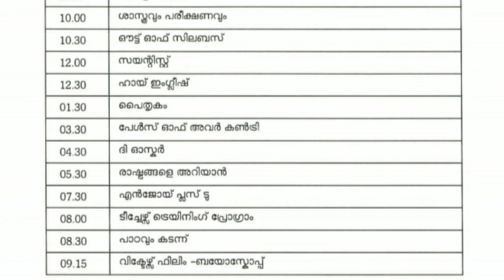ഇന്ന് ക്ലാസ് അവധി‼️KITE VICTERS CHANNEL August 15 schedule August 15 time table |t Victers timetable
15 Aug Saturday subject wise Time table kite victers channel Online class first bell schedule
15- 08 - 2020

നാളത്തെ ഓൺലൈൻ ക്ലാസ്സുകളുടെ ടൈംടേബിൾ
2020 ഓഗസ്റ്റ് 15 ശനി

First bell Timetable Friday time table

TODAY'S TIME TABLE augast 15

KITE VICTERS CHANNEL FIRST BELL ONLINE CLASS 15 th August  time table

14/08/2020 FRIDAY TIME TABLE

TODAY'S ONLINECLASS TIME TABLE
VICTERS CHANNEL TIME WEDNESDAY TIME TABLE

14 August 2020 Friday ONLINECLASS TIME TABLE

14  August thursday subject wise Time table kite victers channel Online class first bell schedule

First bell Timetable വ്യാഴം  subject wise
TODAY'S TIME TABLE augast 14

14 th August time table

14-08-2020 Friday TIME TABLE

TODAY ONLINECLASS TIME TABLE
VICTERS CHANNEL TIME TABLE THURSDAY TIME TABLE

14 th August 2020 ONLINECLASS TIME TABLE

August 14 PROGRAMME SCHEDULE

Onlineclass Kerala
KITE VICTERS CHANNEL
ITS VICTERS

searching topic

Victers channel today timetable, August 14 timetable,